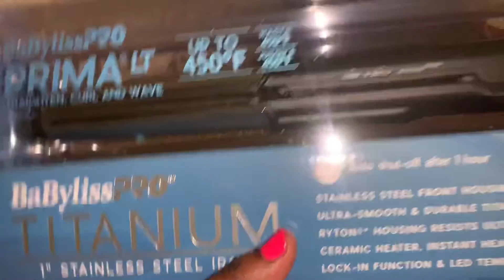THANKSGIVING EVE/THANKSGIVING DAY VLOG!!! Family, Food, and Lots of Fun!!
So how was y’all Thanksgiving!!!?LMK IN THE COMMENTS!!

MY INSTAGRAM (VERY ACTIVE ON THERE)

THEEE BUSINESS INSTAGRAM!!!

ALSO I WRITE BOOKS, IM GONNA SPILL THE TEA ON THIS TOPIC SOON! But that’s another video!!